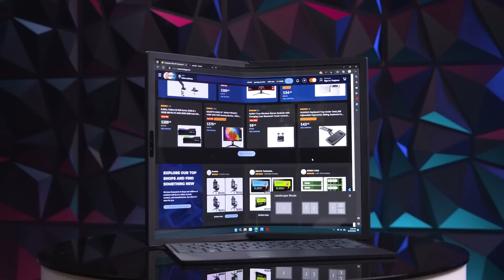Biggest Foldable Laptop - ASUS Zenbook 17 Fold - Check Out The Tech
On this Check Out The Tech we go over the ASUS Zenbook 17 Fold . The new largest foldable laptop on the market with an amazing 17.3" OLED display.  We go over the specs, what it can do and who is it for.